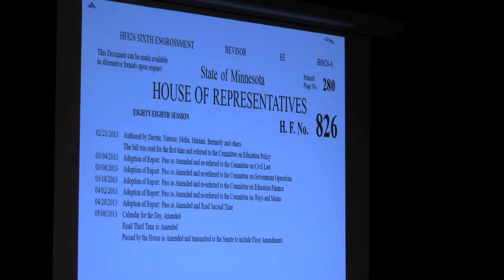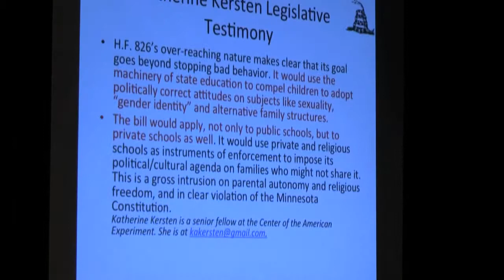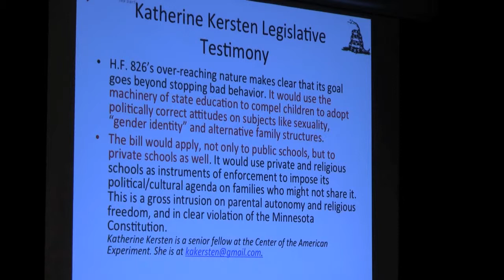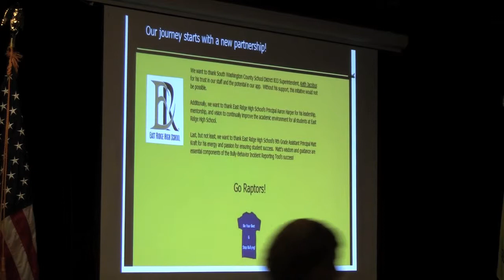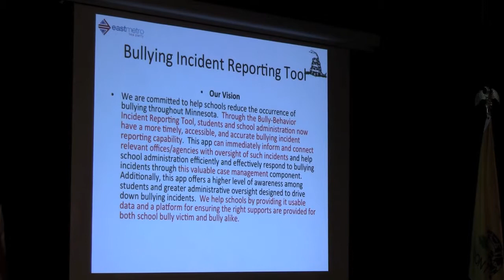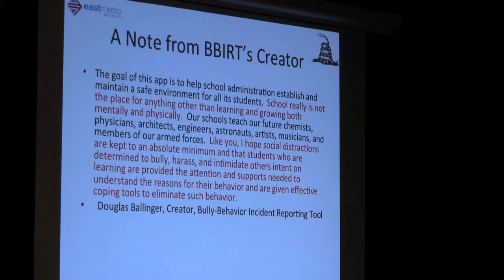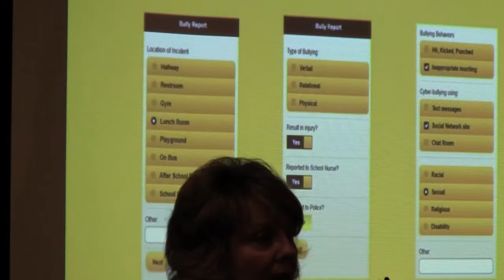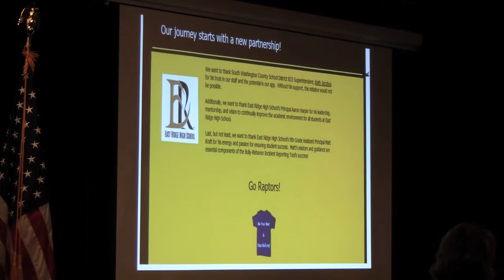October 2013 Bully Legislation Minn Hockey Mama Susan Richardson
The Minnesota Legislature threatens children with bullying legislation that would appear more likely to increase bullying than to reduce it.  Hear the update report by Minn Hockey Mama Susan Richardson.